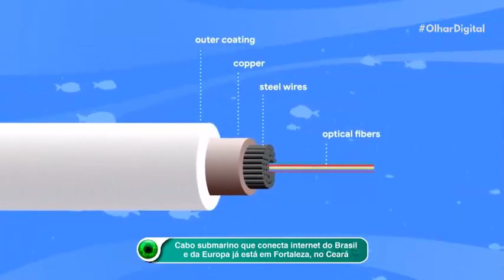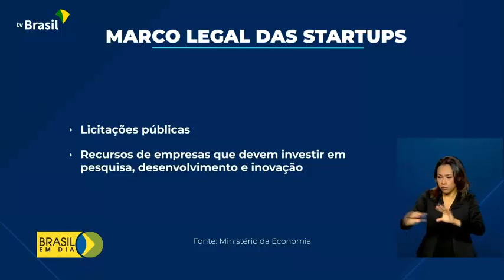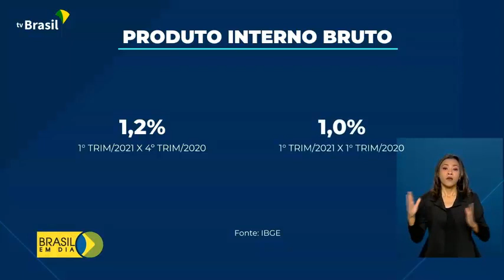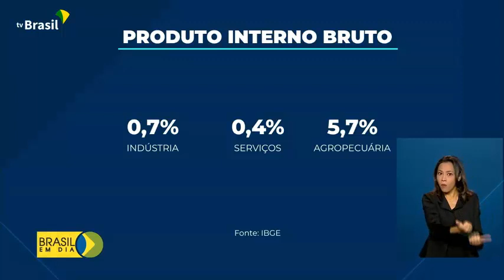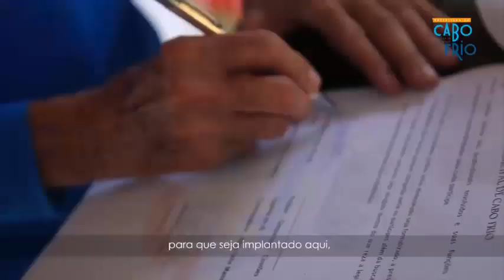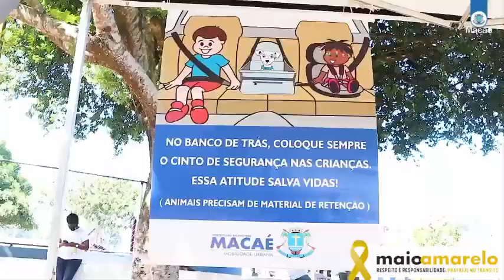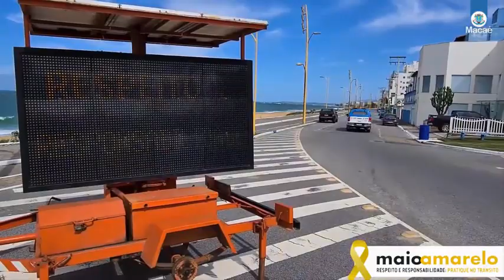Repórter Portal BRIM - 216ª Edição.